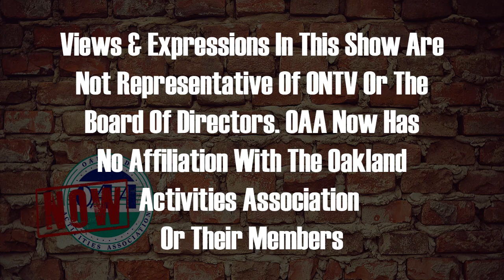OAA Now Girls Basketball Preview Show 2023-24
Sammy gives his preview the the OAA Girls Basketball season with interviews from media day!